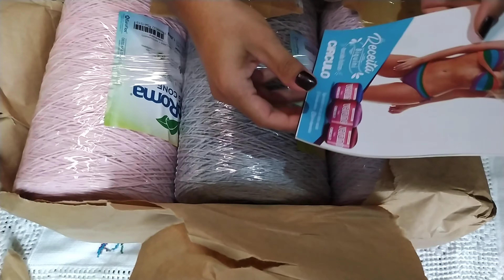Comprinhas na shopee (barbante euroroma big cone N. 6)